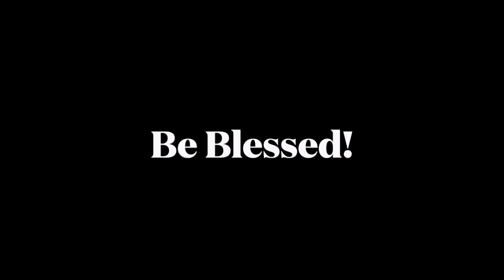Only What You Do For Christ Will Last!